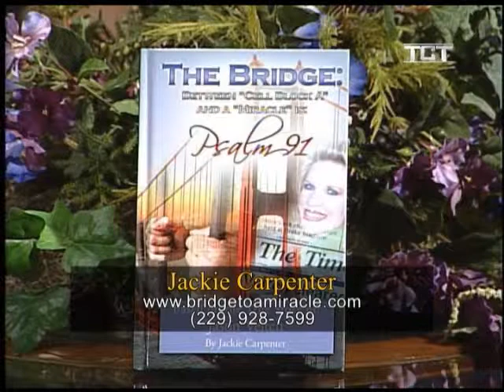WAQB Interview -- Part 7 ~ The Bridge ~ Jackie Carpenter ~ Psalm 91 ~ Jason Veitch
A successful, fulfilled life suddenly torn apart by a totally unforeseen tragedy was put back together again by a totally unforeseen intervention -- a miracle!
Jackie Carpenter, a loving mother and grandmother, church organist and successful businesswoman, had it all and would have given it all up in a moment to rescue her youngest son facing trial for felony murder. But the only thing she had to give up was her doubts -- and that led to a miracle!
The story of a false charge that crushed a family is told in dramatic fashion by Jackie Carpenter in The Bridge: Between Cell Block A and a Miracle is Psalm 91 (ISBN 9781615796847, 2010 Xulon Press 118 pages, $19.99 hardcover). But the story of the miracle that follows is one readers will never forget.

Carpenter's youngest son, Jason Veitch, is a contractor who was building eight homes in a new subdivision and was losing thousands of dollars to copper theft. Following the advice of a police deputy, Jason stood guard one night at a home under construction. When encountering three intruders, his shotgun accidently fired and killed a man. Subsequently some shady actions by the police deputy led to trumped up charges of felony murder.

When her son was arrested and charged with felony murder, Carpenter busied herself researching everything. "I became an attorney, a police officer, a judge, a juror, a forensic expert," says Carpenter. "Then two weeks before trial, I realized that everything I researched was to no avail. There was nothing else that I could do to help Jason. So I turned Jason over to God and a miracle happened."

In the midst of crisis, Carpenter stopped at CVS to pick up a prescription. Her eyes were drawn to the Choice Book Stand" entitled Psalm 91, God's Shield of Protection! It Saved My Life. Carpenter turned to the Book of Psalms for comfort and guidance, and throughout the trial shared with family members copies of stories taken from the Psalm 91 book.

The Bridge takes readers on a journey of utter helplessness through valleys of fear and doubts to a path of faith that led to a miracle. The book offers hope to the hopeless, help to the helpless, rest to the restless, and life to the lifeless.

"Ten long months we lived in the very pit of hell where Satan viciously attacked our family continuously," recalls Carpenter, "Day after day after day after day. But at 3:30 p.m. on Thursday, April 16, 2009 on the third floor courtroom of Coweta County Courthouse, the judge announced, "The jury has reached a decision" and to Jason, "please rise." And God showed up!"